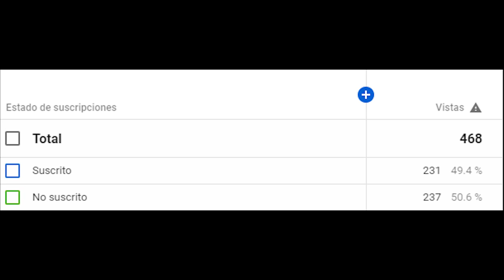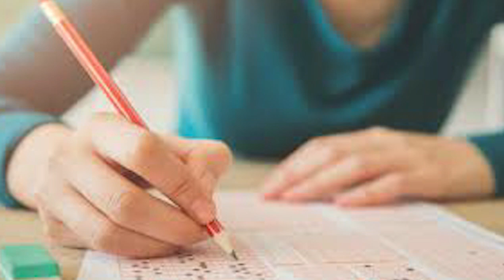Simplemente Federico Rodríguez (Federico noooo)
siganme: 😁